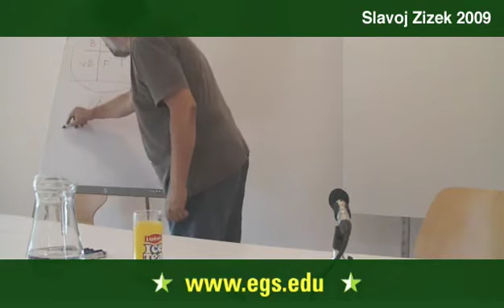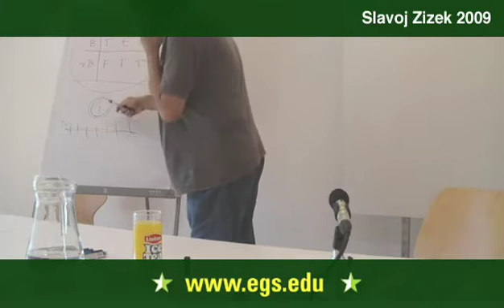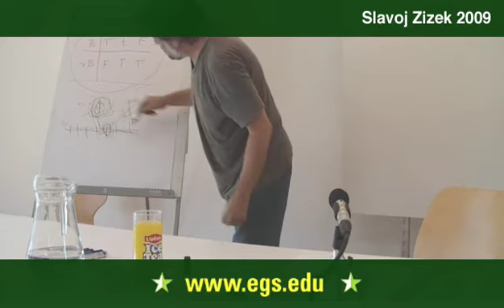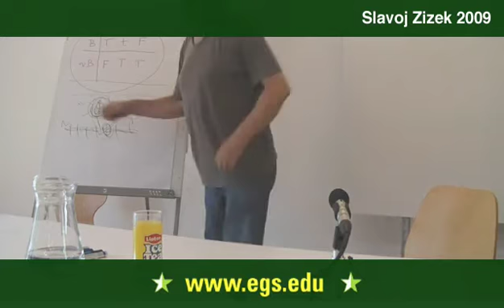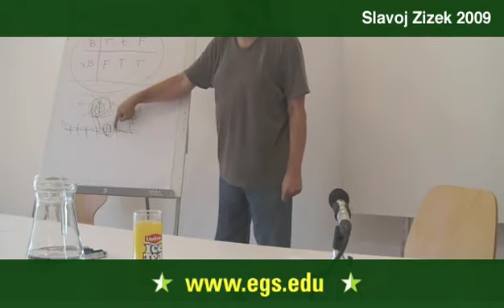Slavoj Žižek. The Interaction With the Other in Hegel. 2009 3/17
Slavoj Žižek discussing the process of the event in relation to Alain Baidou.  Slavoj Žižek speaking about consciousness, neurobiology, awareness, David Chalmers, Daniel Dennett, the Ptolemization of string theory, Catherine Malabou, Jacques Derrida, sublation, difference of organic evolution and the dialectical process, commodity, Georg Wilhelm Friedrich Hegel, the totality of classification, the overcoming of metaphysics and concepts of duality.   Slavoj Žižek lecturing about Nietzsche, Wolfgang Schirmacher and Avital Ronell and paraconsistent logic. Public open lecture for the students and faculty of the European Graduate School EGS Media and Communication Studies department program Saas-Fee Switzerland. Slavoj Zizek 2009

Slavoj Žižek is one of the most renowned philosophers working today.  Taking Marxs injunction that philosophers must not only examine the world, but change it, his work borders on the evangelic.  Standing astride critical theory, traditional philosophy, political and film theory and theoretical psychoanalysis, he is, in one sense the sole contemporary inheritor of Lacan, doing to Lacan what Lacan once did for Freud. Though at times accused of inconsistency, Žižek instead uses the philosophical tradition to constantly examine (and undermine) received truths.  He has argued that it is not the role of the philosopher to act as the Big Other who tells us about the world, but rather it is the role of the thinker to challenge our own ideological assumptions.

Slavoj Žižek is the International Director of the Birkbeck Institute for the Humanities, a professor of philosophy and psychoanalysis at the European Graduate School in Saas-Fee, Switzerland and a visiting professor at the University of Chicago, Columbia University, the London School of Economics, Princeton University, The New School for Social research and the University of California, Irvine. He has published over forty books and been the subject of two movies, Žižek! and The Perverts Guide To Cinema. In 1990 he ran unsuccessfully for president in Slovenias first democratic elections and he has been a consistently powerful voice in the world since then. His essays are regularly published in the New York Times, Lacanian Ink, the New Left review and the London Review of Books.

There is little in contemporary thought that Žižek has not explored on some level. From communism to Maoism, film studies to literature, and from Lenin to the issue of torture in the post-9/11 world, Žižek's work has, and continues to, inform the dialogue that surrounds them. Žižek's first book in English translation, The Sublime Object of Ideology, examines the issues surrounding the placement of "sublime objects" in a regime's iconography which allow it to transgress or alter commonly accepted moral law or thought. It is these objects—be it God, Fuhrer, Dear Leader or Land, the Flag, Democracy—that allow the regimes to "self-sanctify" their actions. While much of Žižek's work is strictly philosophical or psychoanalytical dealing with Hegel, Kant, Freud and Lacan, since 9/11 his work has become increasingly political, directly referencing the illegal actions taken by the Bush administration and the complicit nature of the European regimes of Blair, Sarkozy and Berlusconi.

Slavoj Žižek is the author of The Sublime Object of Ideology (1989), For They Know Not What They Do: Enjoyment As A Political Factor (1991), Looking Awry: an Introduction to Jacques Lacan through Popular Culture(1991), Everything You Always Wanted to Know About Lacan (But Were Afraid To Ask Hitchcock) (1992), Enjoy Your Symptom! Jacques Lacan In Hollywood And Out (1992), Tarrying With The Negative: Kant, Hegel And The Critique Of Ideology (1993), Mapping Ideology (1994), The Metastases Of Enjoyment: Six Essays On Woman And Causality (Wo Es War) (1994), The Indivisible Remainder: An Essay On Schelling And Related Matters (1996), Gaze And Voice As Love Objects (1996), The Plague of Fantasies (1997), The Abyss Of Freedom Ages Of The World (1997), The Ticklish Subject: The Absent Centre of Political Ontology (1999), Enjoy Your Symptom! Jacques Lacan in Hollywood and Out (2000), Contingency, Hegemony, Universality: Contemporary Dialogues on the Left (with Judith Butler and Ernesto Laclau) (2000), The Art of the Ridiculous Sublime, On David Lynchs Lost Highway (2000), The Fragile Absolute or Why the Christian Legacy is Worth Fighting For (2000), On Belief (2001), The Fright of Real Tears, Kieslowski and The Future (2001), Did Somebody Say Totalitarianism? Five Essays on the (Mis)Use of a Notion (2001), The Puppet and the Dwarf (2003), Organs Without Bodies: On Deleuze and Consequences (2003), Iraq The Borrowed Kettle (2004) and Violence (2008). Most recently, in 2009, Žižek published First As Tragedy, Then As Farce, analyzing the financial meltdown.